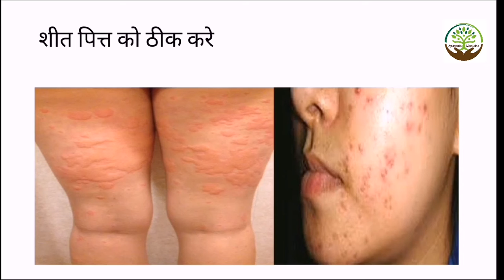सुबह खाली पेट काली मिर्च खाने के फायदे जानकर पैरों तले जमीन खिसक जाएगी || kali mirch ke fayde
सुबह खाली पेट काली मिर्च खाने के फायदे जानकर पैरों तले जमीन खिसक जाएगी kali mirch ke fayde || 100% Homemade Gharelu Nuskhe

1. Body Kaise Banaye || Muscle Gain Diet || Super Food || Body Banane Ke Liye Kya Khana Khaye || chahie

2.Chehra Gora krne ke Trike || Skin Whitening Tip Get Fair Skin || Gora Chehra | Face | Pimple problem

3.Stomach Gas Treatment || How To Cure Stomach Gas || Pet Ki Gas Ka Ilaj || Stomach Gas | Pet Gas pain

5.Neem Face Pack || Neem Oil For Plant || Neem oil || Hair Growth || Neem Ke Tel Ke Fayde || Neem Oil

6.Nasal Polyps | नाक के बढ़े हुए मांस का कैसे करें इलाज? कैसे जड़ से ठीक करे?Treatment Of Nasal Polyps

9.Exercise For Man At Home ||Exercise To Loss Weight Fast At Home || Benefits Of Daily Morning Workout

11. Vitamin (विटामिन)||Vitamins A, B, C, D, E, K ||विटामिन एवं उससे जुड़े रोग- Dr Vikash baghel

12. Lambi Umar Jeene Ka Raj | 17 Secrets of Long Life | 100 Sal Tak Kaise Jiye | Happy and Long Life

13. Boiled Egg Benefits || Uble Ande Khane Ke Fayde |Boiled Egg Diet | Egg White | Pregnancy Weight Loss

Topic I cover in this video :

kali mirch ke fayde baba ramdev
kali mirch ke fayde aur nuksan
 kali mirch ke fayde in hindi
kali mirch ke fayde in urdu
kali mirch ke nuksan
kali mirch khane ke fayde
सुबह खाली पेट
काली मिर्च
खाने के फायदे जानकर
पैरों तले जमीन
 खिसक जाएगी
Ayurvedic
Remedies
Gharelu Nuskha
Health Tips
Ayurveda